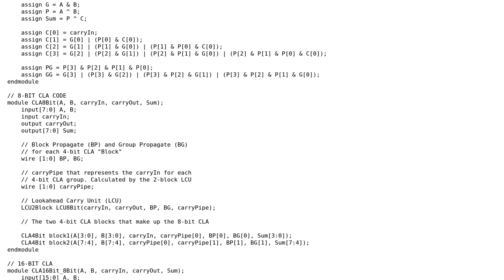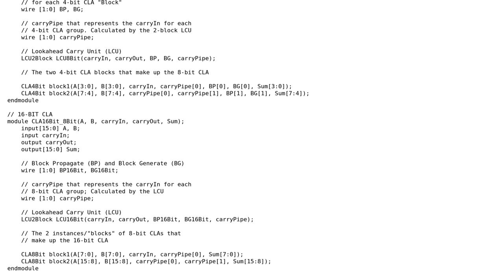Electronics: Trouble with 8-bit Carry Lookahead Adder in Verilog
With thanks & praise to God, and with thanks to the many people who have made this project possible! You are responsible for your own actions.